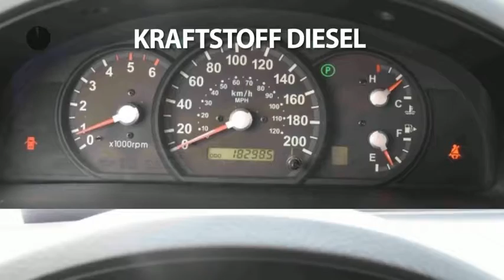Kia Sorento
Verbrauch komb: 8,4 l/100km
Verbrauch innerorts: 11,3 l/100km
Verbrauch außerorts: 6,8 l/100km
CO2 Emmision komb.: 223,0 g/km
CO2-Effizienz: G

Hersteller: Kia
Modellvariante: Sorento
Leistung: 140 kW
Hubraum: 2.497 cm3
Kraftstoff: Diesel
Schadstoffklasse: euro 3
Getriebe: Automatik
Gesamtgewicht: 2.600 kg
Karosserie: all-terrain vehicle (5 drs)
Farbe: silber

Ausstattung:
* 6 Airbags
* Lederausstattung
* ABS (Antiblockiersystem)
* Servolenkung
* Zentralverriegelung
* Klimaautomatik
* Allrad
* LM-Felgen
* CD
* Radio
* Bordcomputer
* Dachreling
* Elektrische Fensterheber
* Elektrische Sitzeinstellung
* Nebelscheinwerfer
* Sitzheizung vorne
* Tempomat
* Traktionskontrolle
* Elektrische Wegfahrsperre
* Metallic
* ISOFIX (Kindersitzvorbereitung)
Beschreibung: